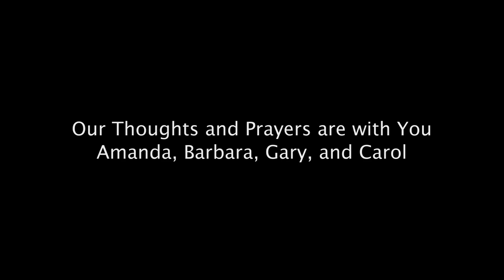CodyTribute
Being in the company of Cody Burnside makes you laugh so hard you can't smile right. This montage of memories from April 2012 Delta Music Experience highlights some moments that were highlights for all of us with Cody entertaining us all the way. Gary Vincent and I were editing footage in Clarksdale from the DME trip when we heard the news of Cody. Immediately I suggested to Gary we stop current production and do a montage with the footage he shot of Cody from the trip for the family. I visited with Cedric the next day in Holly Springs and we watched what you are seeing now together outside funeral home. It was heartwarming to see how Cedric responded and was eager for his mom and family to see it. Please re-live the moments you treasure most with laughter through tears.